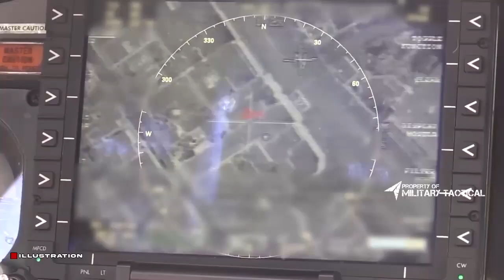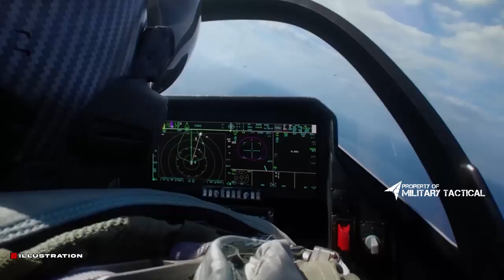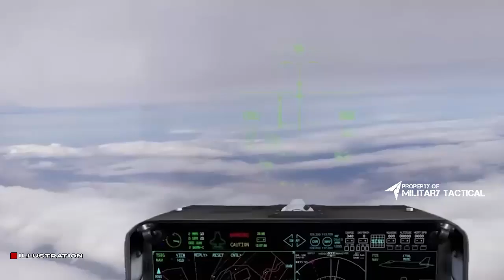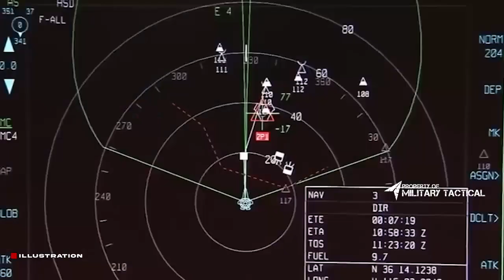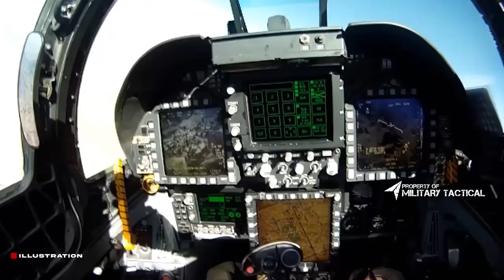Finally See: US Reveals its the new 6th Generation Fighter Jet!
Finally See: US Reveals New 6th Generation Fighter Jet!
This biggest revelation was proven by the world's largest defense contractor, Lockheed Martin. They have just given the world an insight into what America's 6th generation Fighter Jet and NGAD fighter aircraft are like. This disclosure is complemented by the key characteristics of the fighter, and combined with previously known information about the 6th generation fighter, such as the possible use of the revolutionary SHiELD laser weapon, we now know a lot about the key capabilities of the 6th generation fighter and NGAD fighters, and we'll cover all of them in this video. But first, we have to take a look at the new official Lockheed Martin renderings which once again put the sixth-generation NGAD fighter in the spotlight. And that's what Russia and China should be afraid of.